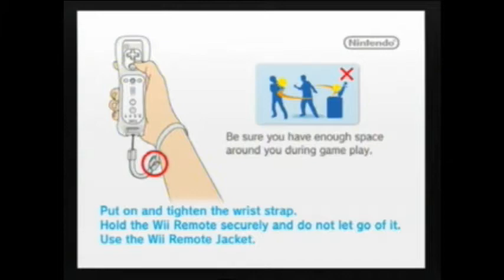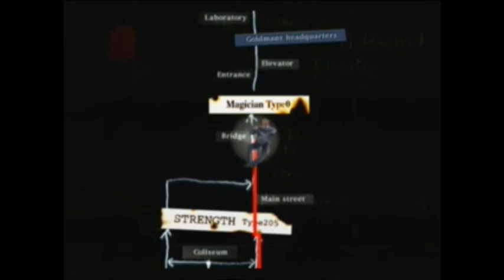[P1] Console testing! - House of the Dead 2&3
Just trying the easycap.